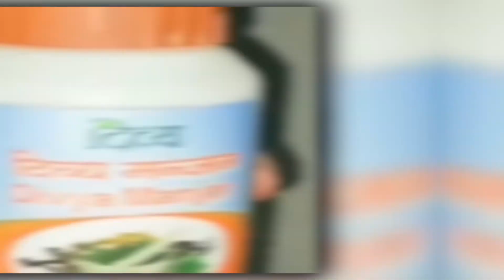इन देसी जुगाड को देखकर आपका हस हस कर पेट दर्द होने लगेगा | Top 7 Funny Indian Desi Jugaad